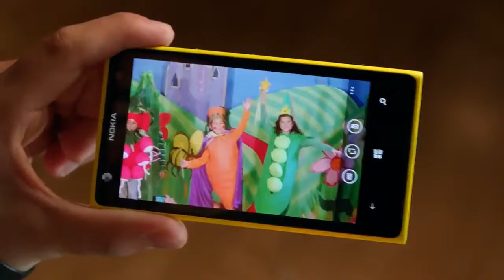The Best Lumia 1020